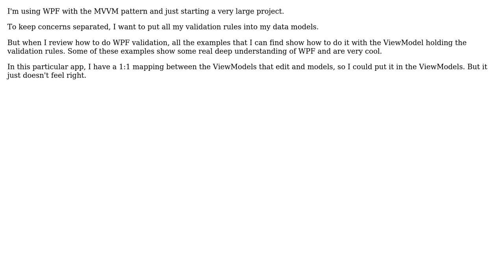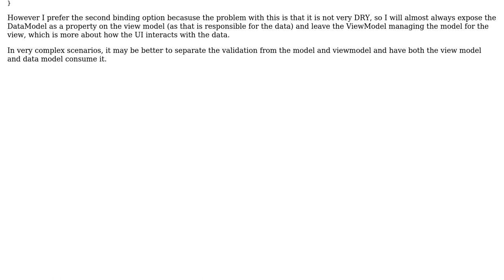How to Use Model Validation Rules in WPF ViewModel?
With thanks & praise to God, and with thanks to the many people who have made this project possible! You are responsible for your own actions.